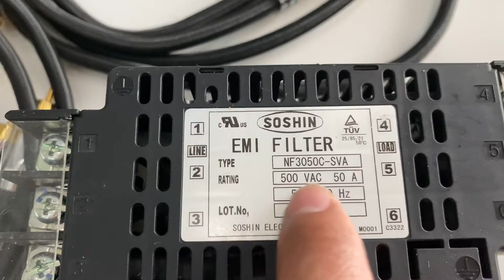Thiết bị phụ kiện âm thanh lh 0911169961 1